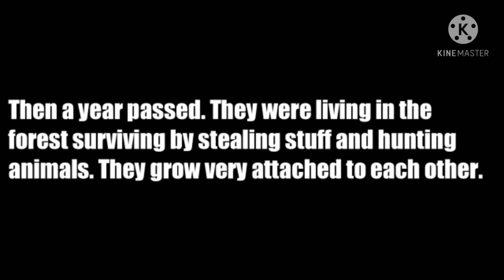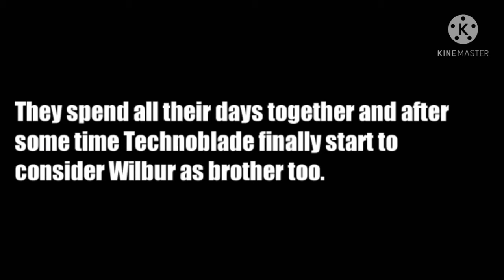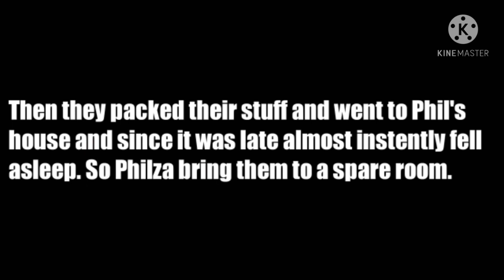My unoriginal AU of the Sleepy Bois Inc. met and stuff but warning it's bad, cringe and else OwO